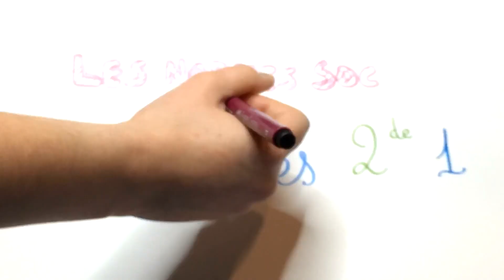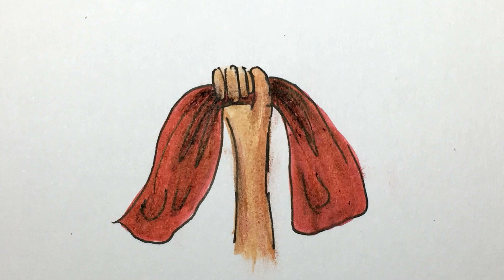#4 Les Normes sociales.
Par les élèves de Seconde du lycée Brémontier de Bordeaux.